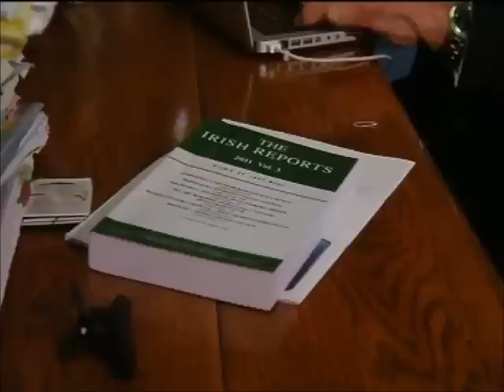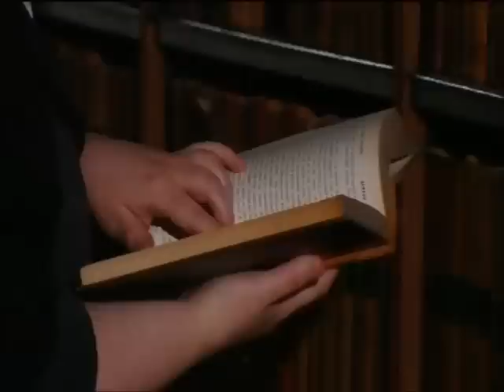Maurice Gaffney SC - RTÉ Nationwide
Feature on Maurice Gaffney SC from RTÉ Nationwide, broadcast 11th February 2013. Presented with permission from RTÉ.